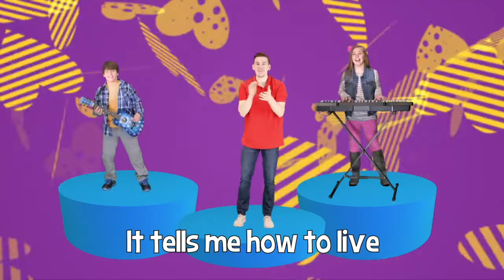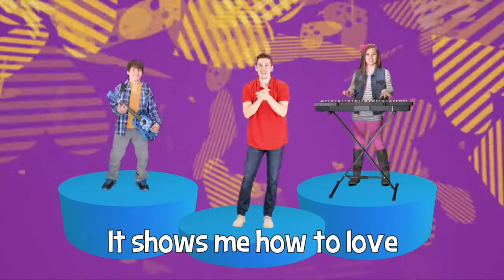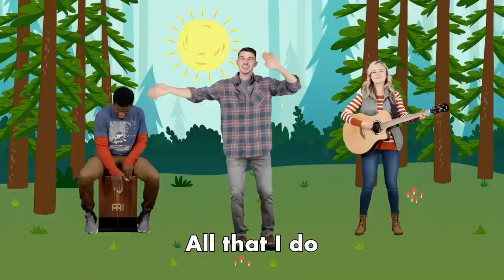Preschool Worship - Level Up (Easter)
Level up with us as we sing, dance, and learn more about the love of God!